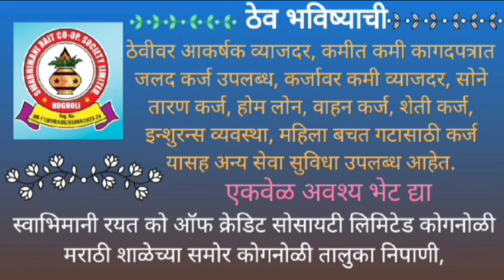श्री महालक्ष्मी संस्थेचा वर्धापन दिन उत्साहात